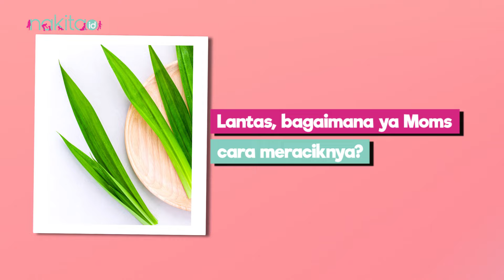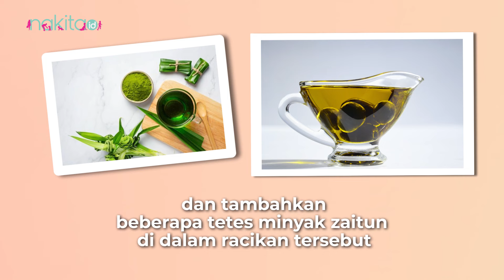Daun Pandan Ampuh Buat Kulit Wajah Ekstra Glowing, Begini Cara Meraciknya!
Setiap wanita tentu saja ingin memiliki kulit wajah yang sehat, bersih dan glowing. Karena hal itu lah, kebanyakan Moms mengandalkan berbagai produk skincare demi membuat kulit wajahnya glowing.Padahal, ada satu cara yang dapat membuat kulit wajah bersih dan glowing yaitu menggunakan bahan-bahan alami yang terbuat dari daun pandan.

Lantas, bagaimana ya Moms cara meraciknya? Tonton videonya sampai habis yuk Moms.

00:00 Intro
01:02: Cara meracik daun pandan untuk kulit glowing dan bebas penuaan

EDITORIAL OFFICE

ADVERTISING